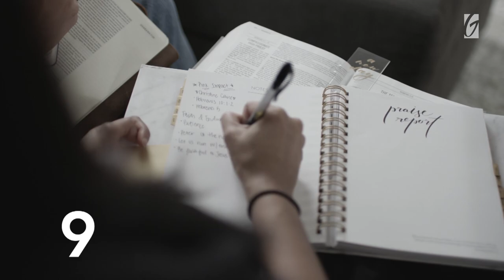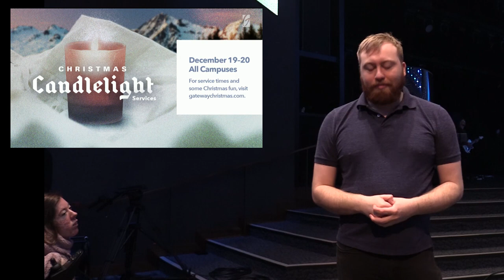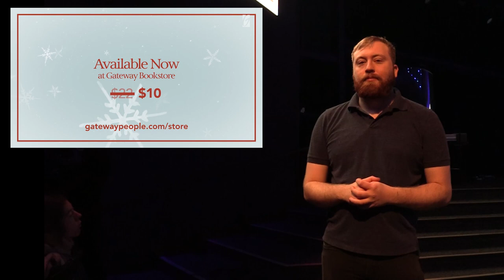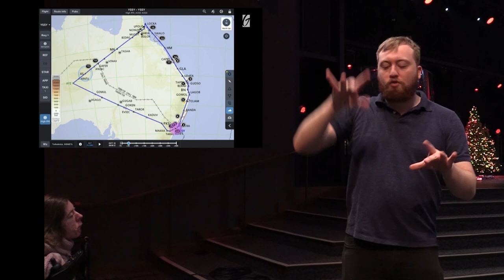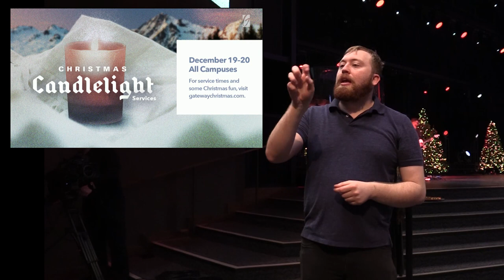Gateway Church Live | December 12-13 | ASL Interpretation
Join us as we stream the ASL Interpretation of our service! This weekend, special guest Max Lucado shares why our hope for the present times and the future can only be found in Jesus.